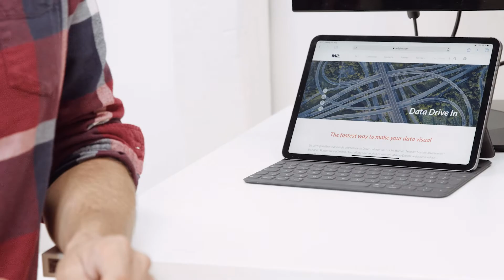M2 Managed Services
Operationalisierung & Skalierung von Business Intelligence- & Data-Science Projekten

Am Ende eines jeden datengetriebenen Projekts steht die produktive Nutzung, ob vor Ort oder in der Cloud. M2 bietet Managed Infrastructure Services, um ihre Systemumgebung automatisiert aufzusetzen, zu betreiben und zu pflegen - auf Wunsch auch 24/7.

Unsere Expert*innen entwickeln mit Ihnen Design, Planung, Aufbau und Betrieb Ihrer Datenarchitektur in der Cloud, mit Schwerpunkt auf AWS, Exasol und Snowflake, auf Wunsch auch on-premise.

Sie haben Fragen zu unseren Services oder suchen noch eine Business Intelligence Lösung für Ihr Unternehmen? Dann kontaktieren Sie uns direkt!

Operationalization & scaling of business intelligence & data science projects

At the end of every data-driven project is productive use, whether on-site or in the cloud. M2 offers Managed Infrastructure Services to set up, operate and maintain your system environment in an automated manner - even 24/7 if desired.

Our experts work with you to design, plan, build and operate your data architecture in the cloud, with a focus on AWS, Exasol and Snowflake, and on-premise if desired.

Do you have questions about our services or are you still looking for a business intelligence solution for your company?